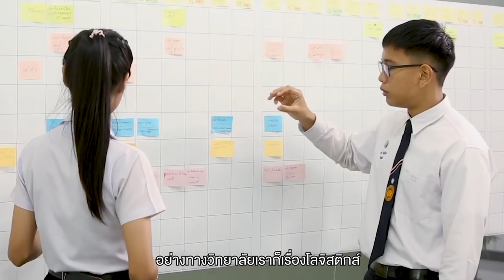EEC จุดเปลี่ยนการพัฒนา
EEC เป็นจุดที่มีการเปลี่ยนแปลงในการพัฒนาสร้างความมั่งคั่งทางเศรษฐกิจ สร้างอาชีพที่มั่นคง คุณภาพชีวิตที่ยั่งยืน

รัฐและเอกชนร่วมพัฒนาโครงสร้างพื้นฐานขนาดใหญ่มูลค่า 65,000 ล้านบาท  ในรถไฟความเร็วสูง สนามบิน ท่าเรือ เทคโนโลยีสมัยใหม่  สมาร์ทซิตี้ ยกระดับเศรษฐกิจในภูมิภาค

รัฐ ชุมชน ประชาชน ร่วมพัฒนาการศึกษา พัฒนาคน พัฒนาชุมชน พัฒนาสังคม ส่งผลให้ความเป็นอยู่ของประชาชนในพื้นที่ให้ดีขึ้น

การลงทุนในเขตพัฒนาพิเศษภาคตะวันออก หรือ EEC ถือเป็นการลงทุนเพื่ออนาคต เป็นการลงทุนเพื่อสร้างโอกาส และสร้างรากฐานให้ไทยกลายเป็นศูนย์กลางการขนส่ง การค้า การลงทุนและผู้นำเศรษฐกิจของกลุ่มประเทศอาเซียนต่อไปในอนาคต